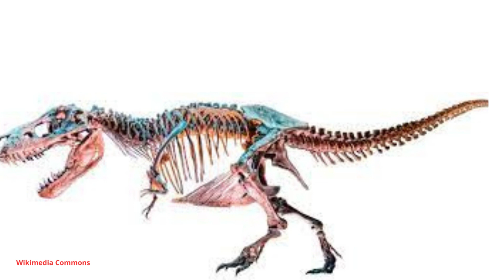Exploring the Life and Extinction of the Tyrex A Documentary About Famous Dinosaurs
Video Tyrex is a documentary about the largest carnivorous dinosaur that ever lived on Earth, namely the Tyrannosaurus rex or T-Rex. In this video, viewers will be invited to explore the life and extinction of the T-Rex, and learn about the characteristics, behavior and habitat of this fearsome dinosaur.

Animal video
Animal videos youtube
Animal videos for Kids
Animal video From Africa
# Tyrex
Prehistoric Animals